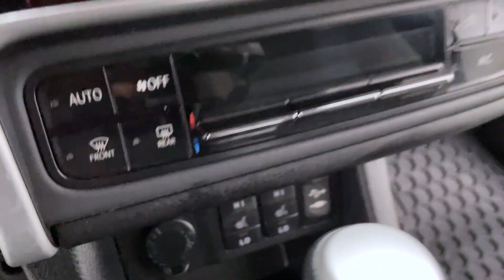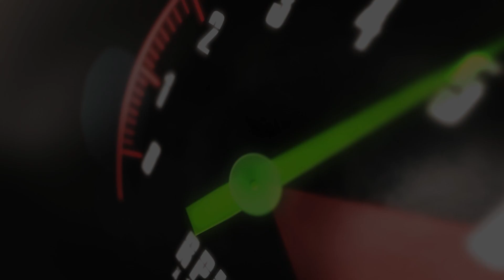2017 Toyota Corolla LE | fast.ridetime.ca